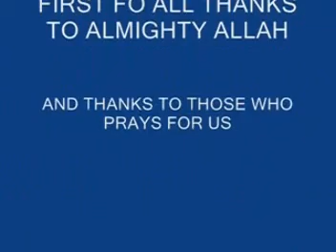paniala best u nder16 part 2.mpg